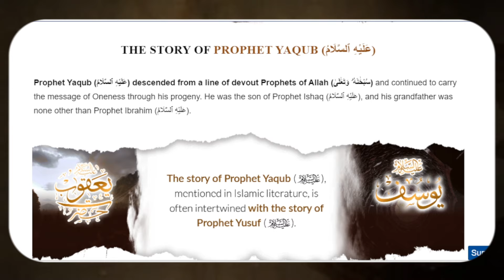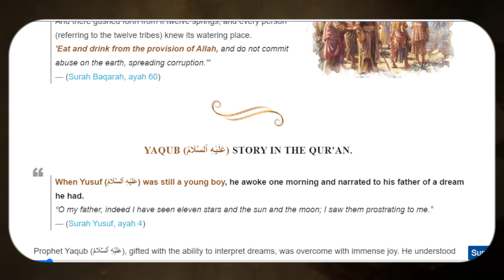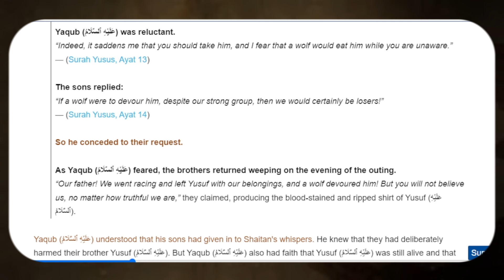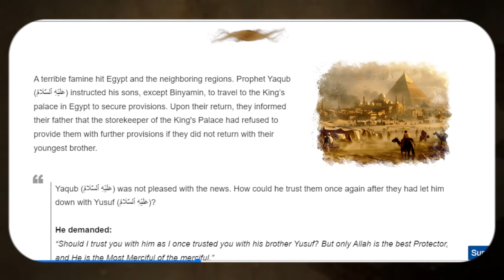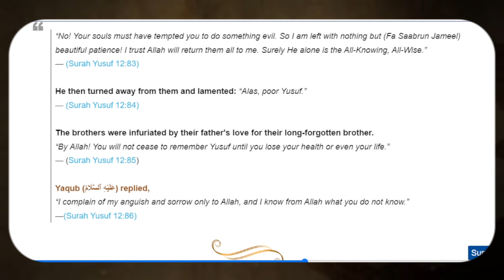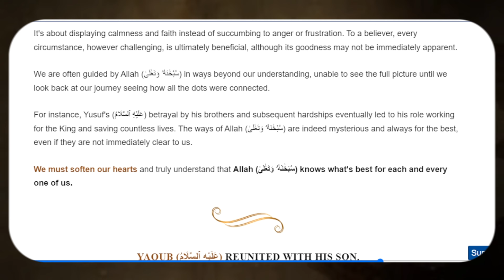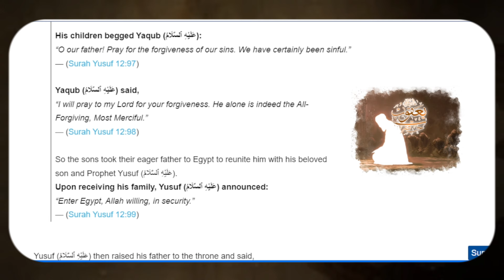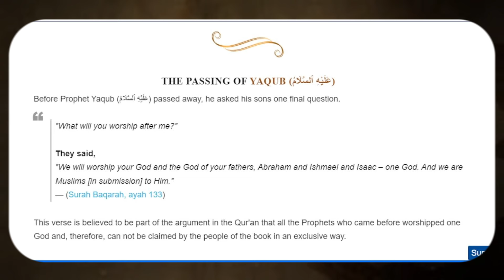Yaqub (AS), His 12 Sons & The Dream Of Yusuf (AS) | Prophets Of Allah & Their Stories #9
Explore the fascinating story of Prophet Yaqub, a man of unwavering faith and unrelenting patience. Witness his journey from a humble beginnings to becoming a leader of his people, and the remarkable events that shaped his life, including his iconic wrestling match with an angel. A story of trust, perseverance, and the power of prayer, that continues to inspire generations.